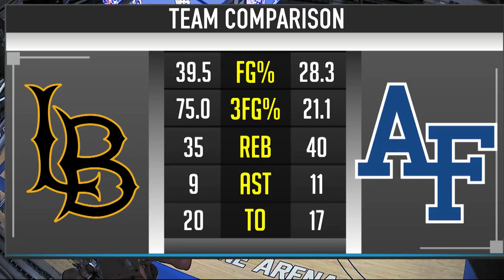Falcons come up short against Long Beach State